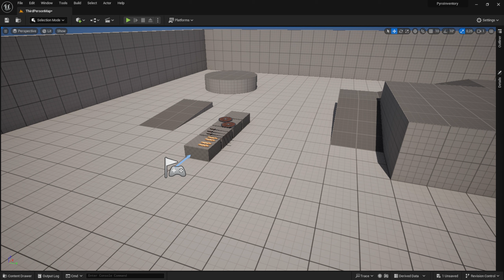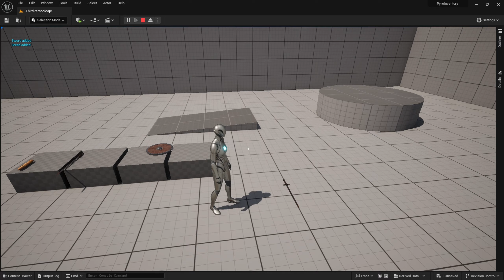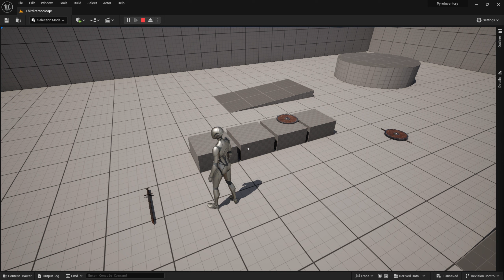First Look into the New Inventory System!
Hey guys, welcome to this video!
In this preview, we will take an in-depth look at our brand-new Inventory System, and I'm excited to show you what it can do. I encourage you to share your wishes and ideas in the comments below.

Also, don't forget to join my new Discord community. It's the perfect place to connect, share ideas, and stay updated on all the latest developments. Together, we can create something incredible.

0:00 Intro
0:41 How the Inventory looks
0:52 How to Pickup Items
1:08 Inventory Filter
1:19 Item Informations
1:35 Dropping Items
2:00 Wrapping up
2:19 Crafting Sneak Peek
2:30 Discord!